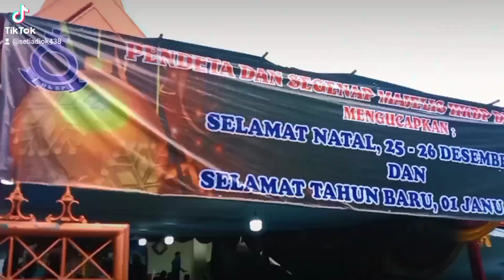pengamanan natal 2022 oleh TNI Polri Satpol PP Banser Pramuka pemuda Pancasila siskomas dan security